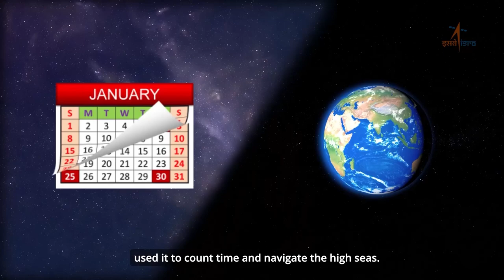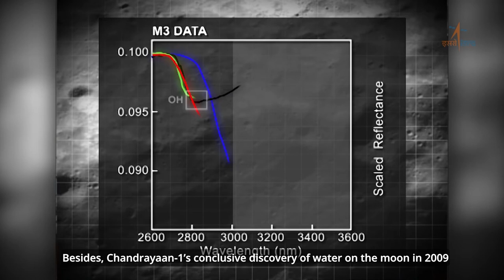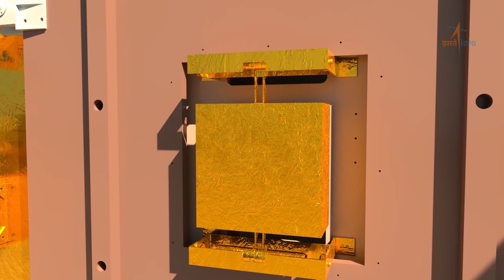Chandrayaan 3 - The Mission To Moon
Chandrayaan-3 Mission Soft landing.
Chandrayaan-3 is a follow-on mission to Chandrayaan-2 to demonstrate end-to-end capability in safe landing and roving on the lunar surface. It consists of Lander and Rover configuration. It will be launched by LVM3-M4 from SDSC SHAR, Sriharikota. The propulsion module will carry the lander and rover configuration till 100 km lunar orbit. The propulsion module has Spectro-polarimetry of Habitable Planet Earth (SHAPE) payload to study the spectral and Polari metric measurements of Earth from the lunar orbit.